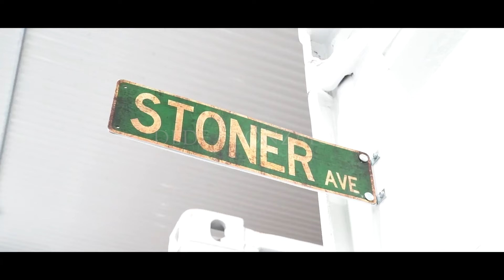DEDE - Bonzaion [ Vidéoclip Officiel ]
Extrait du nouvel album de DEDE disponible le mois prochain.

Rec/Mix : Anthony Ampee Plante.